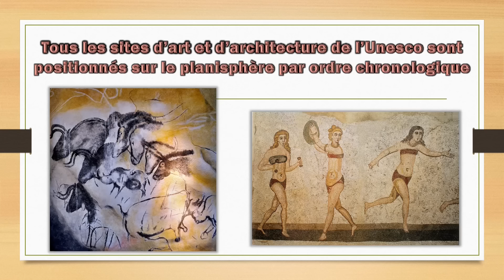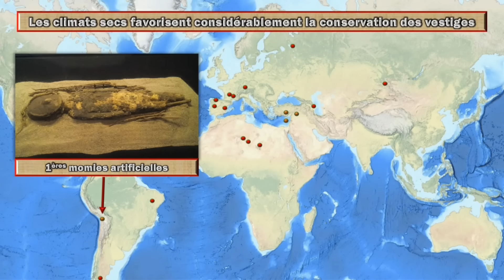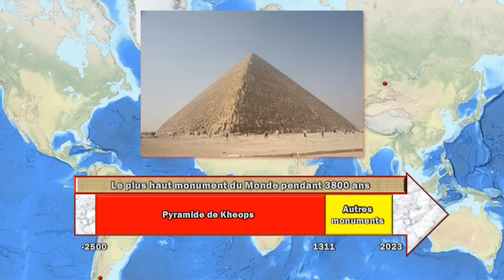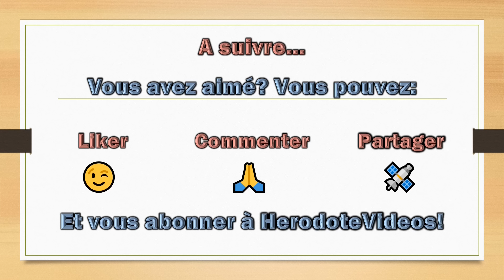L'Histoire du Monde selon l'UNESCO: tous les sites par ordre chronologique!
Je vous propose un panorama global de l'Histoire du Monde sous l'angle des réalisations humaines: tous les sites d'art et d'architecture retenus par l'UNESCO sont passés en revue dans l'ordre chronologique. Ce premier épisode couvre toute la période préhistorique et antique jusqu'en 400.

Certains sites couvrent une période très longue. Dans ce cas, j'ai privilégié la période la plus représentative dans le classement chronologique.
Cette vidéo, anciennement postée sur une chaîne secondaire, a été remaniée pour HerodoteVideos.